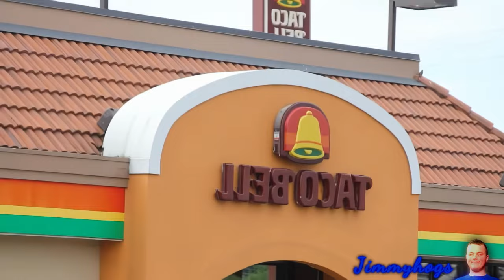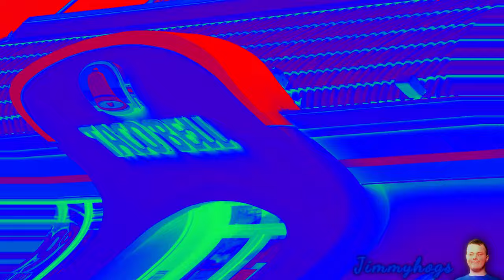Preview 2 Weird Paul Taco Bell V21 Effects (Preview 2 Jeffmunks Effects)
This one's for ya @CattoDerek (I don't know if it's as visioned
as you thought of it in your head, but I hope it's good)! :p